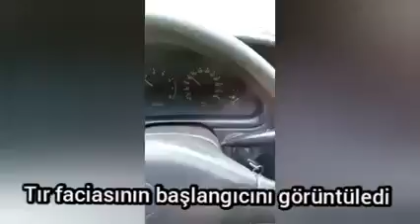bursa kestel tır kaza öncesi görüntüler 2021 sonuna kadar izle